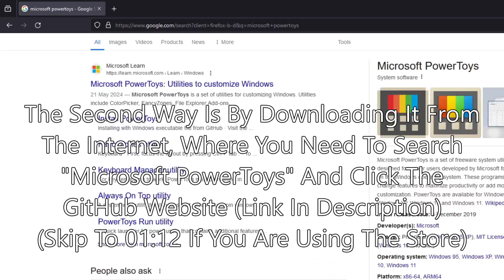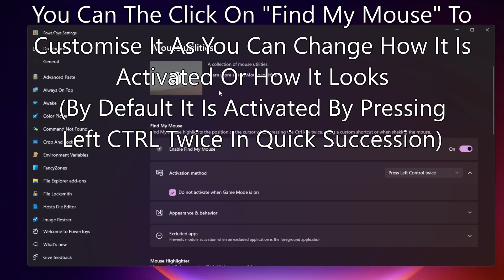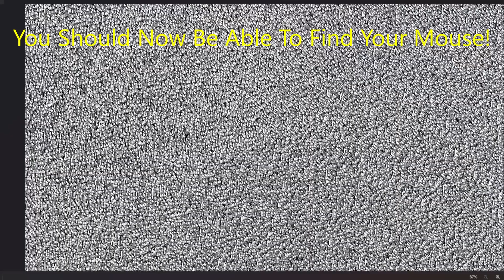How To Find Mouse By Shaking It In Windows 11 (2025)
How To Easily Find / Locate The Mouse Pointer In Windows 11 Home Or Pro By Highlighting It Using A Keyboard Shortcut Or By Shaking It.
This Method Works By Installing An Official Open Source App From Microsoft Called Microsoft PowerToys And Using A Service Called Find My Mouse Which Highlights The Mouse And Makes It Easily Visible (Desktop PC, Laptop, Tablet Or Virtual Machine) (Working 2025)

This Should Work On Any Device From Any Windows Manufacturer Such As Dell, HP, Lenovo, ASUS, Acer, MSI, Microsoft, Samsung

This Tutorial Works On The Latest Version Of The Windows 11 23H2 Or 24H2 (x86 Or ARM)

Cartoon, Jéja - On & On (feat. Daniel Levi)

Let Me Know If There Are Any Problems In The Tutorial